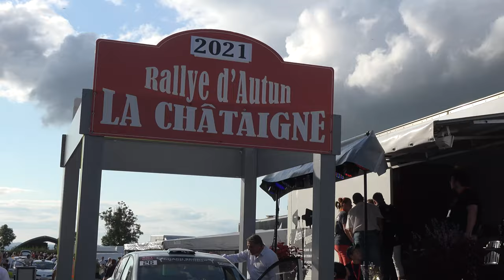Rallye d'Autun Sud Morvan La Châtaigne 2021 - Renault 5 Alpine N°244 Claude TURPIN Jean-Marc BUCHET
Voici la vidéo personnalisée avec les passages de Claude TURPIN et Jean-Marc BUCHET à bord de la Renault 5 Alpine N°244 en VHC lors du Rallye d'Autun Sud Morvan La Châtaigne 2021.

Merci à Romain et à Valentin de la chaîne LPV88 (Le Petit Vosgiens 88), voici le lien de leur chaîne Youtube :